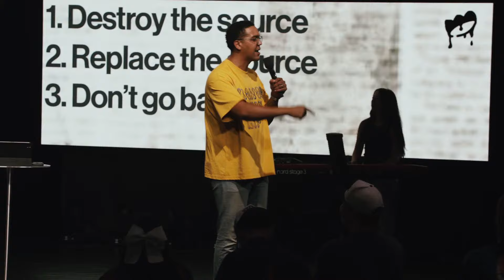Pastor Ryan Jimmerson | Victorious 1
1132 YTH is a youth movement of radical worshipers of Church Eleven32. We believe that The Gospel can still be what it was always meant to be; a force fueled by followers of Jesus who DARE TO BELIEVE HE OFFERS SOMETHING MORE.